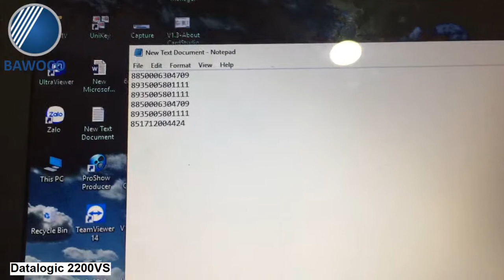Máy quét mã vạch Datalogic 2200VS - Giới thiệu và Demo | Công Ty Thế Giới Mã Vạch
+ Máy quét - Đầu đọc mã vạch Datalogic 2200VS là thiết bị sở hữu khả năng đọc mã vạch nhanh chóng và cực dễ sử dụng. Thiết bị có thiết kế dạng để bàn nhằm hỗ trợ người dùng cải thiện tốc độ đọc mã vạch nói chung và tối ưu hóa quá trình thanh toán nói riêng vì người dùng không cần cầm nắm thiết bị khi vận hành, có thêm thời gian để thực hiện các thao tác nghiệp vụ khác.
+ Khám phá thêm về những thiết bị đọc mã vạch khác
+ Những chiếc máy quét mã vạch để bàn tiêu biểu, được nhiều người tin dùng: